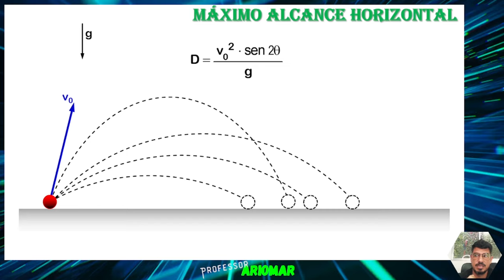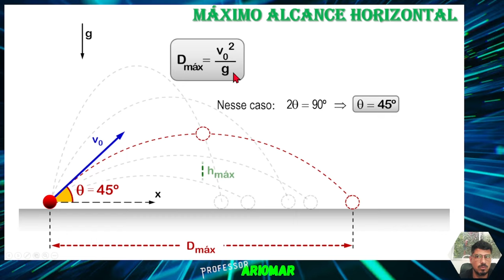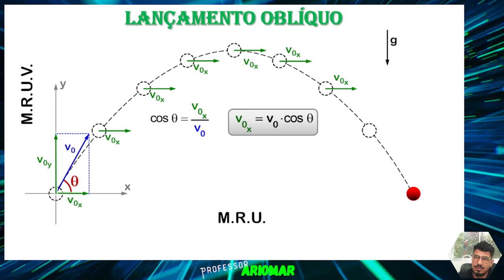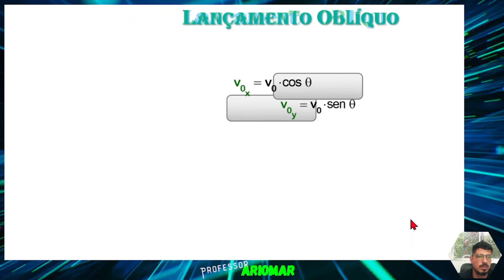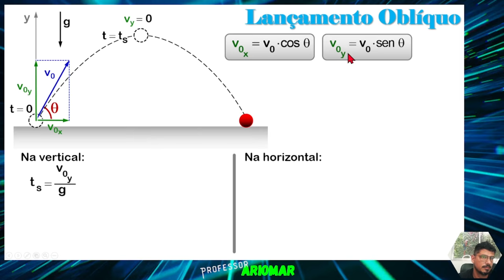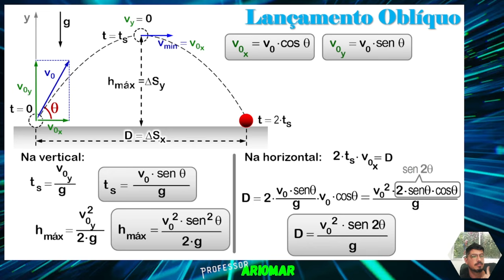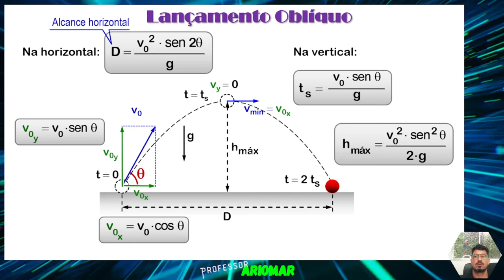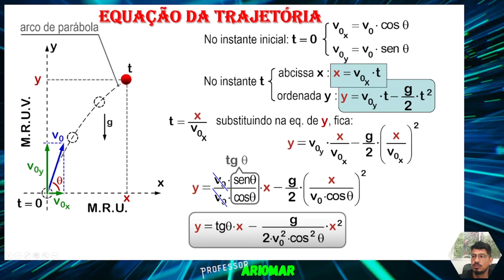Lançamento Obliquo - Aula 05 - Cinemática Vetorial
Aula 05 de Cinemática Vetorial
Tema: Lançamento Obliquo